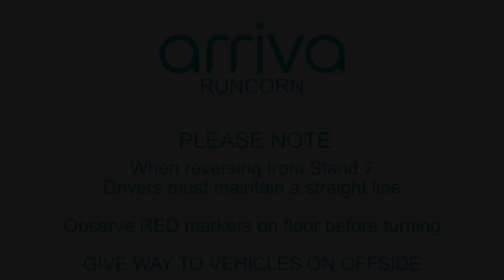Arriva Service 110 Runcorn to Warrington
Arriva Runcorn Route Training Tools Service 110 Murdishaw to Warrington